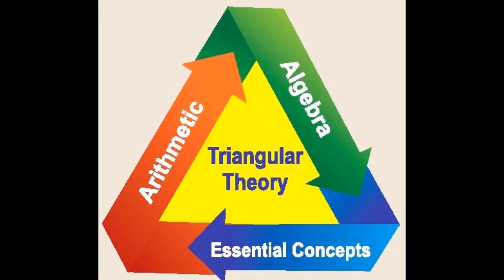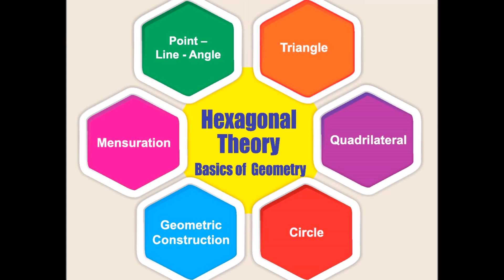Basic Concepts of Maths : Why & How? | गणितातील मूलभूत संकल्पना : का आणि कशा?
*गणितातील मूलभूत संकल्पना [Basic Concepts] : का आणि कशा ?*
असं म्हणतात की, *अप्पा बळवंत चौक, पुणे येथे जगातील कोणतेही पुस्तक मिळते*

पण, गणितातील मूलभूत संकल्पना (Basic Concepts) पक्क्या करण्यासाठी *येथे एकही पुस्तक उपलब्ध नसते* तेव्हा सखेद आश्चर्य वाटते.

*मुलांना गणित अवघड वाटते/त्यांना येत नाही असे ठपके त्यांच्यावर किती दिवस ठेवणार?*

*मूलभूत संकल्पना पक्क्या (Basic Concepts) का पाहिजेत?*
आणि
*त्या अचूक आणि कमी वेळात कशा तयार करायच्या*
*यासाठी युट्युब वरील व्हिडिओ नक्की पाहा*

For Books Inquiry
Whatsapp your Name & Area
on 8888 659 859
Books published by Sun Publications i.e. Adiraj Publications are
Available ONLINE
NO Shipping Charges | All Over India
Just Whatsapp Book Inquiry on 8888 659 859
On Amazon
Basics of Arithmetic & Algebra
Basics of Geometry